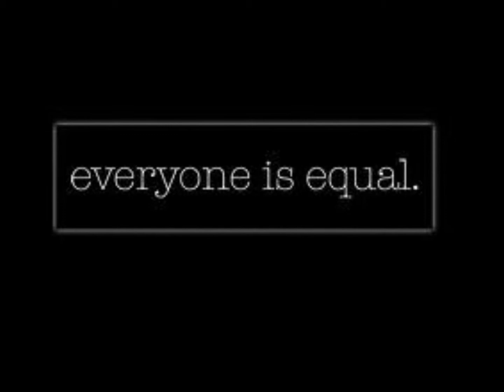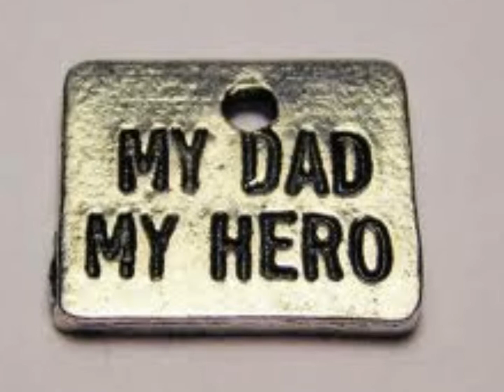In My Daugters Eyes by Caro